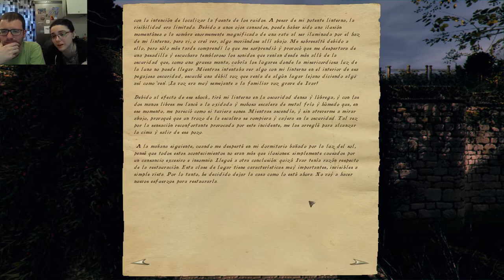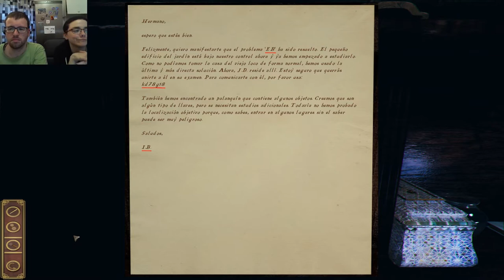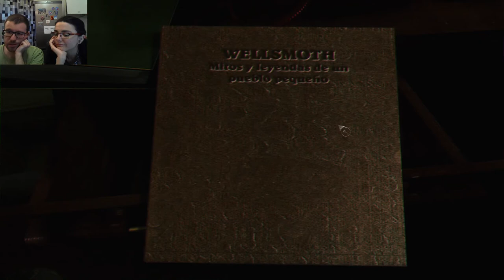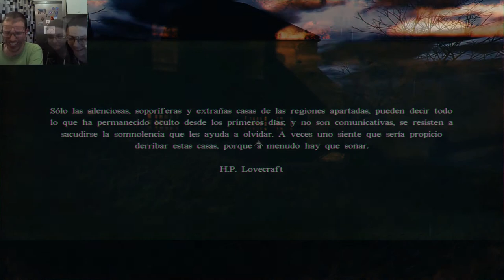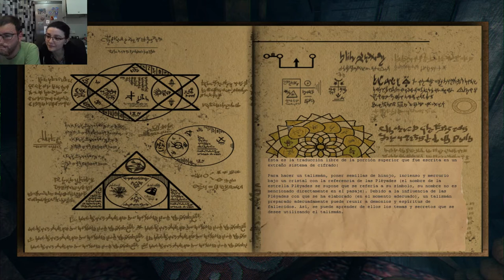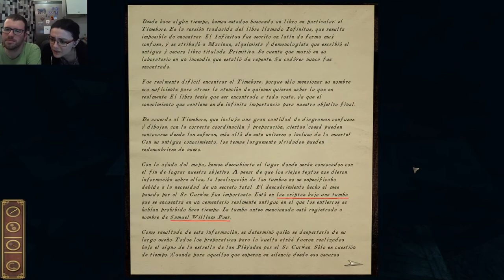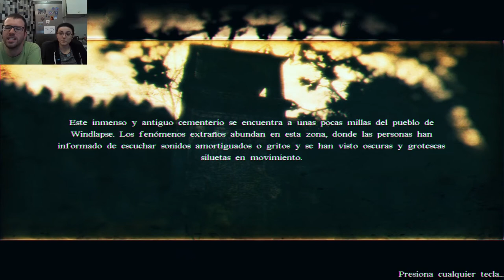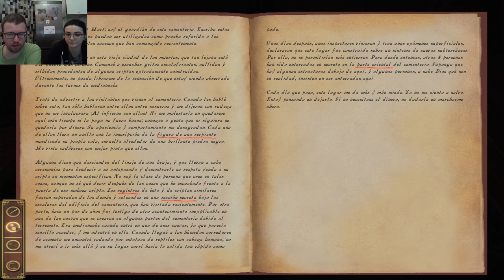Hay una trapdoor en la floor | Darkness Within 08 | Juegos de miedito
En este capítulo nos volvemos a perder, pero nos encontramos rápidamente sin *apenas* mirar guías.